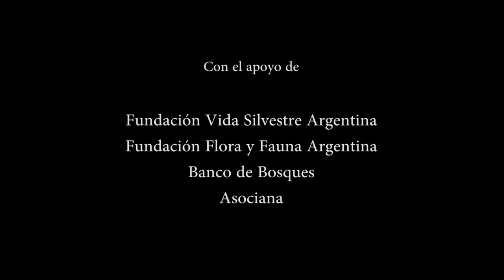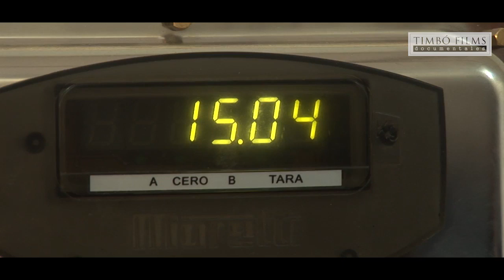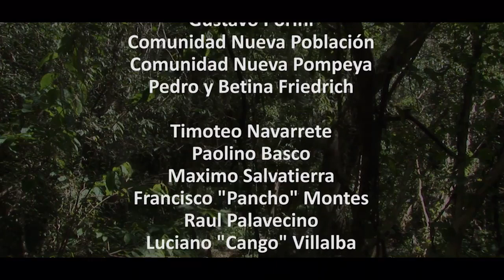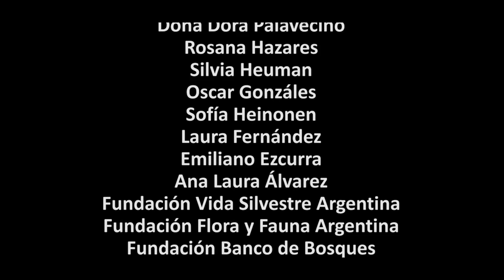Desarrollo en el Impenetrable - Chaco Argentina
En Argentina se llama El Impenetrable a una gran región de bosque nativo de más de 40 000 km² en la llanura chaqueña occidental, al noroeste de la provincia del Chaco. Comprende también una porción en la provincia de Formosa, Salta y Santiago del Estero. Es bordeado por los ríos Teuco, el Bermejo y atravesado por el Bermejito. En ella se encuentra el Parque provincial Loro Hablador, nombre en honor a una especie de loro que habita en la región y el parque nacional El Impenetrable.

El nombre "impenetrable" describe la cobertura vegetal de la región, densa y cerrada y con muchas especies de arbustos espinosos. A esta característica se suma la gran escasez de agua superficial, que impide o dificulta la exploración. El Impenetrable abarca cerca de 4 millones de hectáreas de bosques nativos de la región chaqueña semiárida, ubicadas principalmente en el noroeste de la provincia del Chaco. Comprende también una porción del este de Salta, el oeste de Formosa y el noreste de Santiago del Estero. Su nombre se debe a la dificultad de atravesarlo por lo agreste y tupida de su vegetación, representada por árboles como quebracho colorado y blanco, algarrobo, palo borracho, guayacán, mistol, palo santo, urunday, itín; y abundancia de cactus, arbustos, fachinales, enredaderas, claveles del aire y varias orquídeas. La región alberga especies seriamente amenazadas como el yaguareté, el tatú carreta, y el oso hormiguero. También se encuentran el puma, la corzuela o guazuncho, el pecarí, el tapir o anta, el loro hablador, el carpintero negro, la charata, el águila coronada, el halcón blanco, el carancho, el yacaré negro, la tortuga de tierra y el caimán overo.

Flora
Presenta árboles de madera dura y abundantes espinas, grandes cactus arborescentes de los géneros Opuntia y Cereus, extensamente ramificadas y que superan los 6 m de altura. También son frondosas las enredaderas, claveles del aire y algunos géneros de orquídeas. Árboles como los quebrachos colorado santiagueño y blanco, itín, algarrobo negro y otras especies de algarrobos, palo santo, urunday, guayacán, palo borracho, aromos, etc.

Fauna
La fauna de la zona está integrada por varias especies protegidas, principalmente en el Parque Provincial Loro Hablador. Tienen su hábitat en el área la corzuela parda (Mazama gouazoubira), los pecaríes de collar (Tayassu tajacu) y labiado (Tayassu pecari), los aguarás guazú (Chrysocyon brachiurus) y popé (Procyon cancrivorus), los zorros de monte (Cerdocyon thous), el puma (Puma concolor) y el zorrino común (Conepatus chinga), además del oso hormiguero gigante (Myrmecophaga tridactyla), el tapir anta (Tapirus terrestris), el mono aullador (Alouatta caraya), el lagarto colorado (Salvator rufescens), el yacaré overo (Caiman latirostris), y varias especies de ofidios. Se ha registrado la presencia de gran cantidad de aves, algunas en riesgo de extinción o amenazadas, como la charata, el chajá, loros, palomas de monte, águila coronada, el carancho, y numerosas passeriformes.

Destrucción del medio ambiente en el Impenetrable
La Secretaría de Medio Ambiente estimó que, entre los años 1998 y 2006, en la Argentina se perdieron 1,11 millones de hectáreas de bosques nativos, de las cuales más del 60% correspondieron a la zona del Impenetrable. La empresa La Forestal ya desaparecida, destruyó a finales del siglo XIX la zona por una gran deforestación sin control del quebracho. La zona tardó mucho en volver a repoblarse de ejemplares de esta especie. Ese hecho fue uno de los más graves acontecidos de destrucción del medio ambiente.

Situación de la población
Actualmente en “El Impenetrable” viven cerca de 60.000 personas; la mayoría nativos de la zona (wichís y tobas), campesinos y pequeños productores rurales. La deforestación provoca la desaparición de los animales y otros alimentos y medicinas que utilizan las comunidades originarias. Por su parte, miles de familias campesinas basan su sustento en la producción vacuna y caprina. La población autoóctona del Impenetrable atraviesa una situación de extrema precariedad, con condiciones sanitarias y alimentarias propias de un desastre humanitario. Las comunidades wichis del Impenetrable chaqueño sufren de desnutrición. Existen diversos organismos y leyes que protegen a estas comunidades, cuyo éxito ha sido escaso. Los integrantes de los pueblos originarios recolectan frutos y miel del bosque, practican la caza, la pesca, trabajan en obrajes madereros o son cosecheros temporarios. Tallan la madera del palo santo, tejen con fibras de chaguar y realizan alfarería. Gran parte de los wichís conservan elementos de su rica cosmovisión, su lengua y curaciones naturales. Algunos trabajan como maestros, enfermeros, auxiliares contables, o desempeñando cargos en municipalidades, escuelas u hospitales. Otros trabajan en la fabricación de ladrillos y la venta de artesanías (alfarería y tejidos).